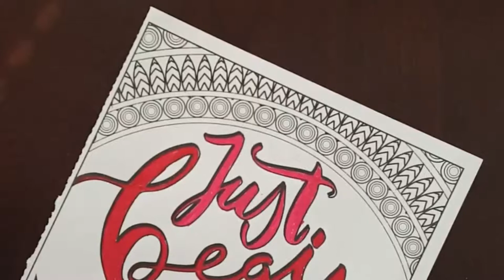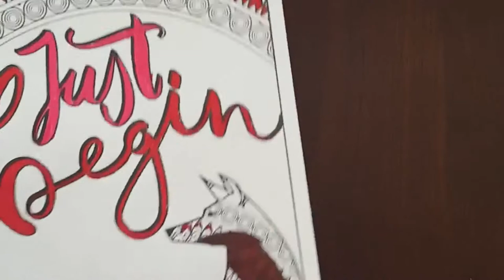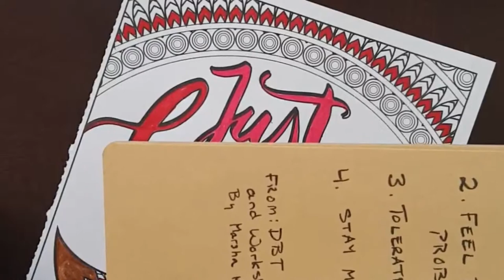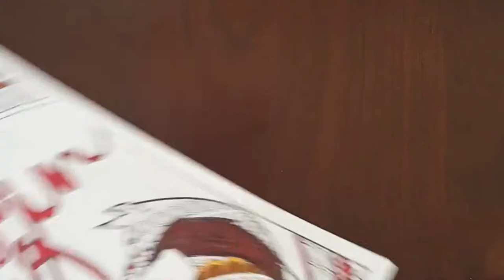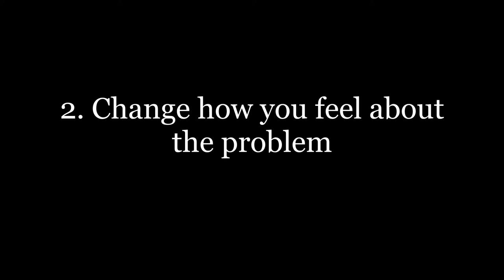4 Ways to Handle Any Problem (From DBT)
In the spirit of learning as I go and modeling that for people who want to learn from me, here is my first and *very* imperfect video in the Out Of My Mind series. The article that expands on the information on this video is

Four Ways To Deal With Any Problem (From DBT)
Here is my first attempt at a video-cast. In the interest of getting it out and produced, I fixed the worst of the problems (it recorded vertically vs. horizontally, so I flipped the video, which caused some scale loss) but left the audio issues and didn't attempt any real post production.

From the video, how I dealt with the problem:

1. I solved the problem of the flipped video by learning some rudimentary skills in Microsoft's video editor and in Blender

2. I changed my feelings about the video by emphasizing that I finished it, and if I got it out before midnight, I would keep my promise.

3. I tolerated the problem by accepting that this video is far from perfect and that my learning curve will help others.

4. I stayed miserable by not getting the rest I should have today, in order to work on the video and on websites today.

Videos come out twice a week, generally on Tuesday and Friday. If you would like to see me publish more frequently, become a patron When I reach 100 subscribers, I'll increase my schedule to 3x week, and at 200, I'll increase to 4x week.